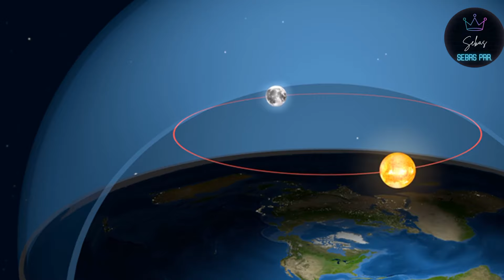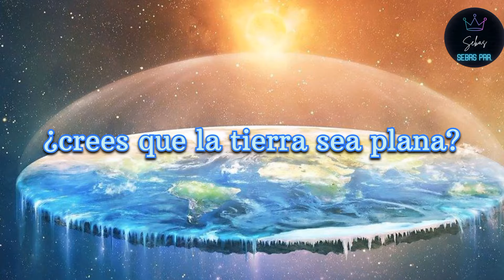🚨Vivimos engañados!!! La verdadera forma de la tierra!?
¡La tierra es plana!!! O almenos eso disen los terraplanistas 🔎🌎

Aqui te dejamos algunas teorías y argumentos del terraplanismo, que de seguro te dejará impresionado.
Aunque existen muchas teorías y conspiraciones seleccionamos las mas interesantes y curiosas para que puedas tener una idea del 'mundo plano'